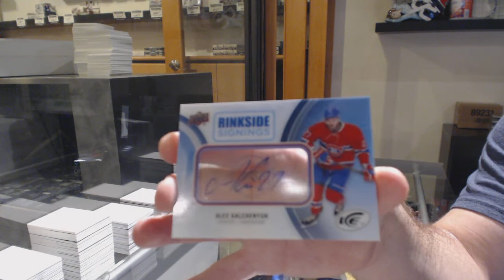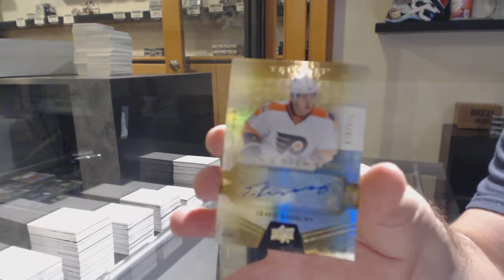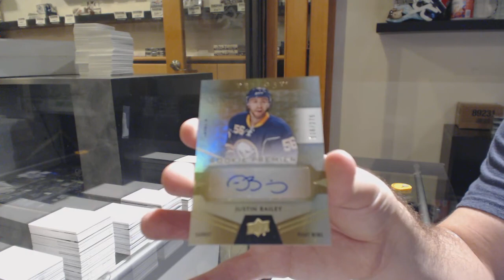Nolanb1992's 16-17 Upper Deck Ice + 16-17 Upper Deck Trilogy Hockey 2 Box Break